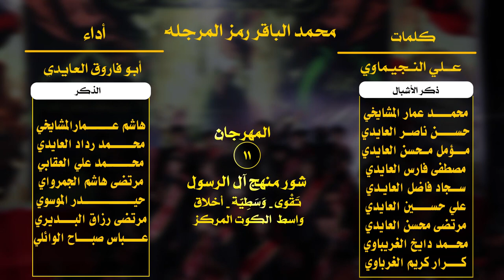محمد الباقر رمز المرجله || أداء: أبو فاورق العايدي || كلمات: علي مغامس النجيماوي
||  محمد الباقر رمز المرجله
|| أداء:  أبو فاورق العايدي
|| كلمات: علي مغامس النجيماوي

|| ذِكـر الأشبال: محمد عمار المشايخي| حسن ناصر العايدي| مصطفى فارس العايدي | سجاد فاضل العايدي | علي حسين العايدي| مرتضى محسن العايدي| مؤمل محسن العايذي| منتظر محسن العايدي| باقر هاشم العايدي| صفاء فارس العايدي| محمد الغرباوي|

|| ذِكـــر: | هاشم عمارالمشايخي| محمد رداد العايدي| محمد علي العقابي| كرار كريم الغرباوي| علي حسين العايدي| حسين صباح العايدي| منتظر هاشم الجمراوي | حيدر الموسوي| مرتضى رزاق البديري| مرتضى رزاق البديري| مقتدى موسى العايدي | محمد الحسيني| عباس الدليمي

المهرجان (( 11 ))
شور منهج آل الرسول .. تَقْوى - وَسَطِيّة - أخلاق
واسط – الكوت المركز

|| كلمات القصيدة
بعلمه محّد ناظره ولاباهله
ننطر المهدي الوصي
ياخذ ابثارالولي
 ينتقم من الظلَم العايله
ــــــــــــــــــــــــــــــــــــــــــــــــــــــــــــــــــــــــــــــ
أبو جعفر سمّته زمرة كفر
تأثر الصادق لمّن جاه الخبر
ناده من ولانه ايْ والله عبر
ولّي عادانه يحشر في سقر
حقد وبگلبه هشام الشايله
ننطر المهدي الوصي
ياخذ ابثارالولي
عالعِلم مشهوره دوم اسيوفه
وهذا حال ودائمًا انشوفه
عالإمام ولو وصل للكوفه
واجهات اتهد عليه معروفه
قسمه أبْدًا لا تره مو عادله
ننطر المهدي الوصي
 ياخذ ابثارالولي
ــــــــــــــــــــــــــــــــــــــــــــــــــــــــــــــــــــــــــــــ
مهدي يا مولاي عين المستجير
إخذ حق الباقر وكلْ مَن فقير
إلغي كلْ مَن يدّعي هو الأمير
هوَّ متنعم   رعيتك عالحصير
نأمل امن الله عدونه اتسائله
ننطر المهدي الوصي
 ياخذ ابثارالولي
ــــــــــــــــــــــــــــــــــــــــــــــــــــــــــــــــــــــــــــــ

ايعين گلبك سيدي يالمنتظر
شلون حالك وانتَ تتأمل الصور
صور آل البيت  شو سم ونحر
واجهات اتضدّك اتشيع الخبر
وهاي لا مو بس مصيبه    معضله
ننطر المهدي الوصي
ياخذ ابثارالولي
ـــــــــــــــــــــــــ
كلمات
علي مغامس النجيماوي